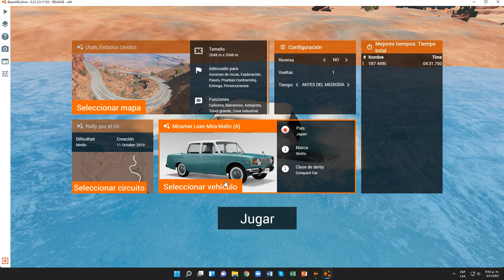BeamNG.drive (Pruebas contrarreloj) (Ford F - 150 (1981 [Pickup Double Wheels])